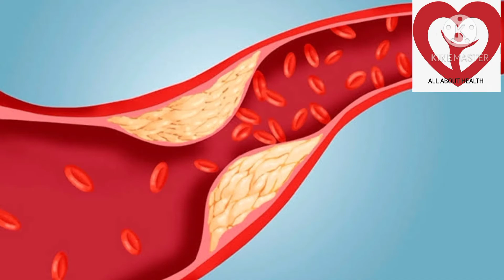Varagu.. Kodo Millet.. nutritive value, benefits, disadvantages, recipes....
Hi friends,
         Inda video ungalku kandipa useful a irkunu ninaikure

next idemari interesting videos la pakalam

healthy lifestyle
healthy food
gluten free

Marakama inda video va unga friends and family members ku share panunga

Channel playlist links la kela thare ungalku edu related a video venumo anda link a poi check pani parunga

Rukshana Parveen B.Sc., (Food Science and Nutrition)